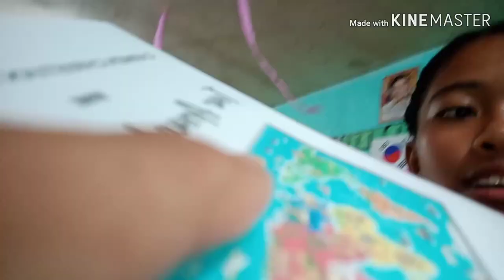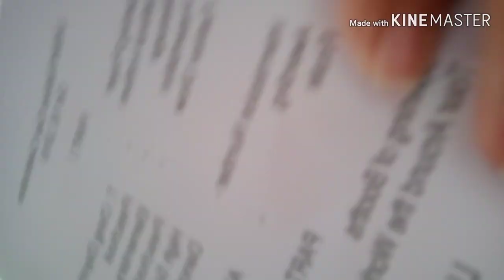Carmen Christian School Inc.